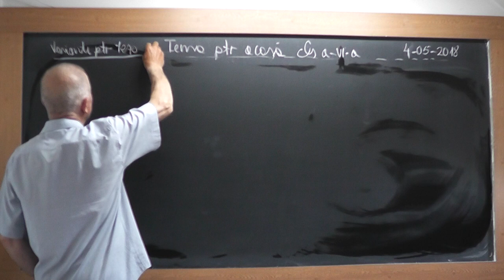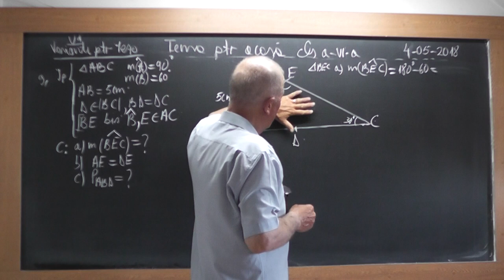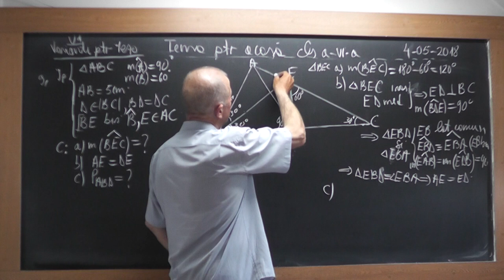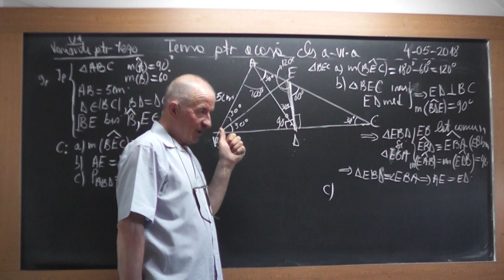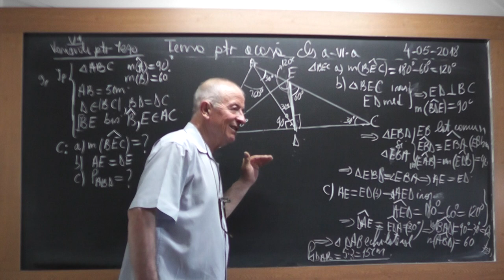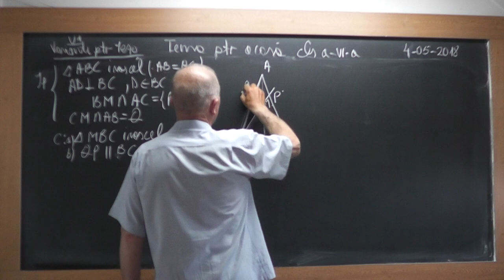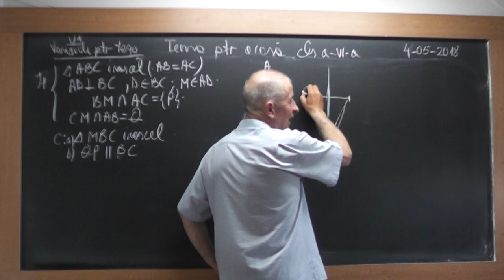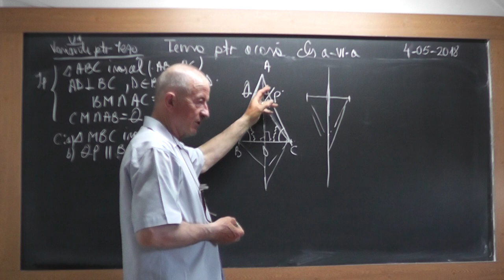1/2 1723 Clasa 6 Linii importante triunghi Triunghi Isoscel Echilateral Unghi exterior unui triunghi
Aceste lectii sunt SUSTINUTE de VOI si daca va sunt utile, as aprecia un Like, Share, Comment - In aceasta lectie de matematica pe care o puteti vedea in direct si pe continuam cu variante pregatitoare de teza la clasa a VI-a si ne axam pe rezolvarea si discutarea problemelor de geometrie plana.